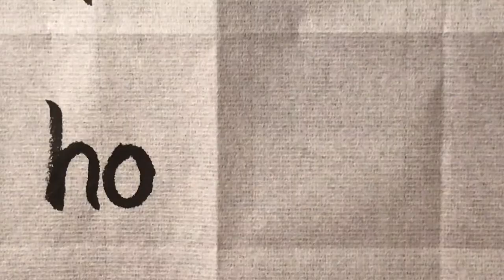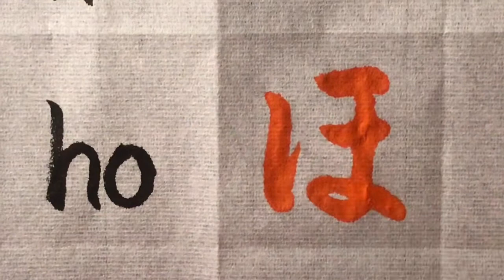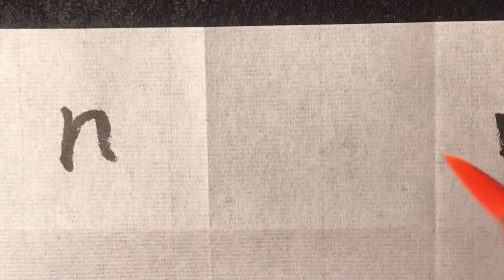How to write Hiragana【part2】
Yuri Kitani